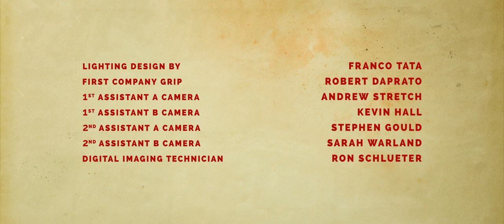Star Trek Short Treks Q&A, Music by Nami Melumad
OST, soundtrack, unreleased